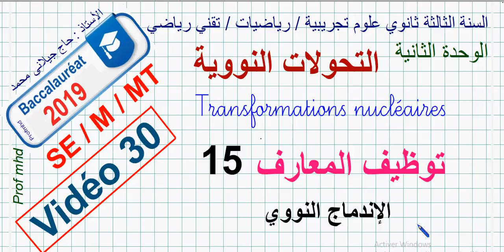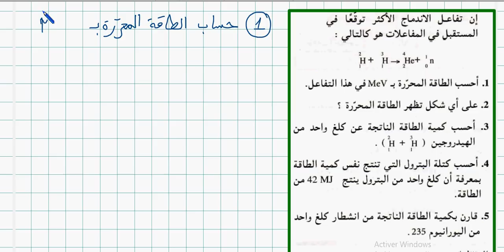3AS Physique / U02 / Vidéo 30 / توظيف المعارف 15